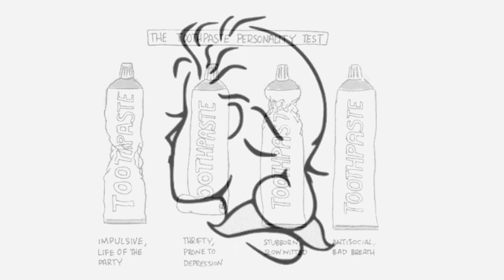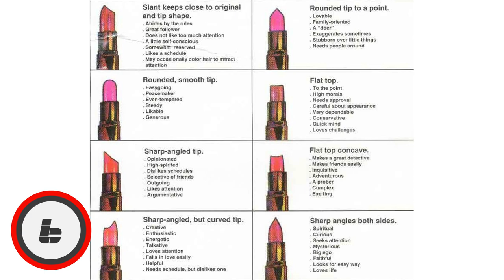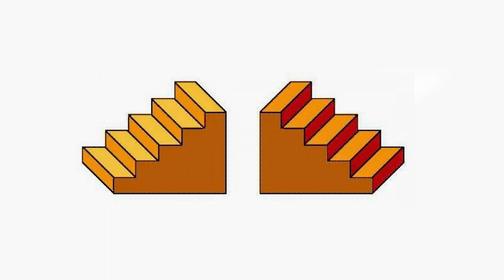10 Photos to Test Your Personality